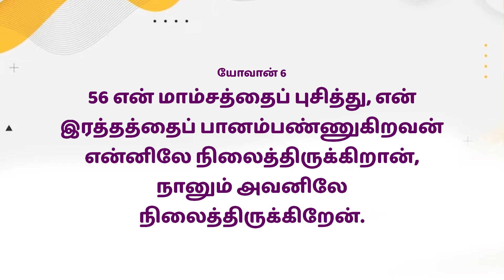Mahimai Neram | 24-02-2023 | Mrs.Vijila